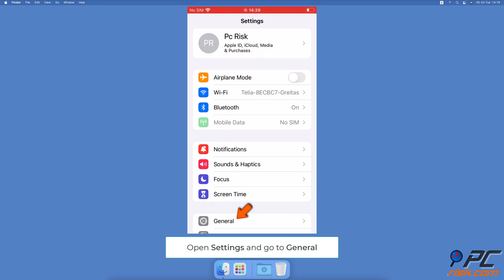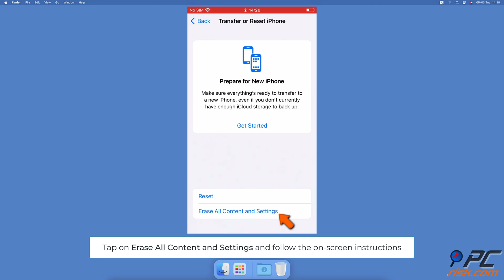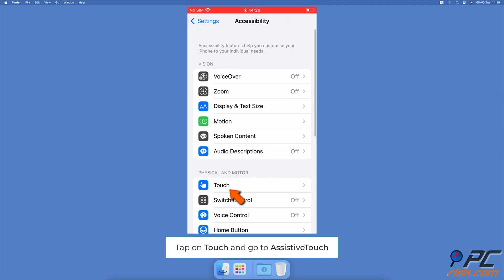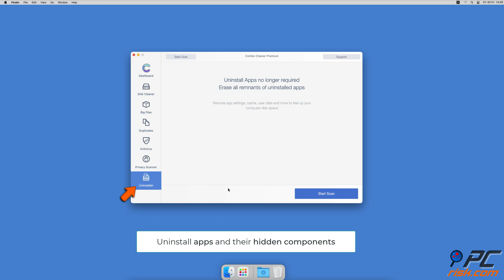Unable to screenshot on iPhone and iPad? Here's how to fix it!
Video showing how to fix unable to screenshot on iPhone and iPad.